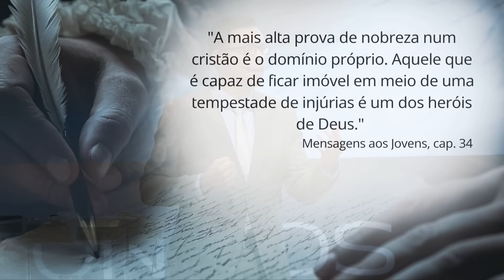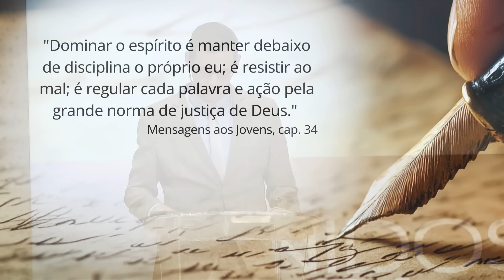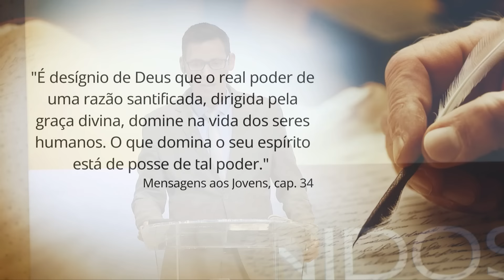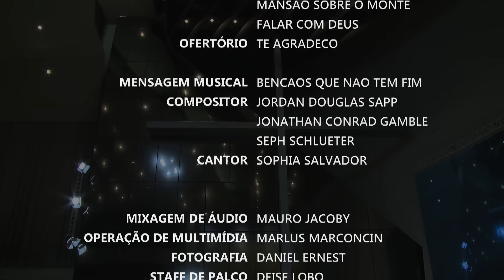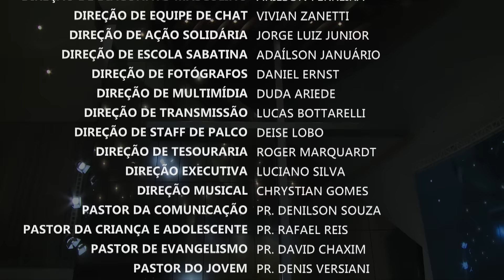Sermão | Renascimento após as Trevas | Mensagem com Pr. Denilson Souza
Bem-vindo(a) ao Canal da Igreja Adventista Central de Curitiba!